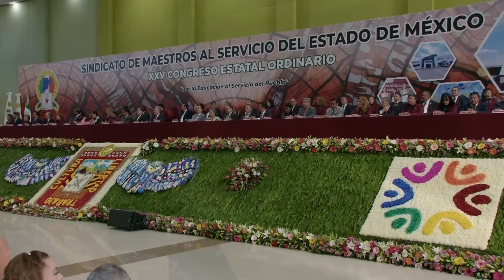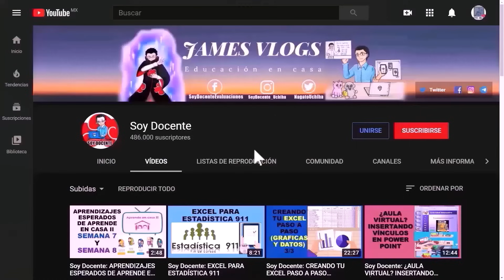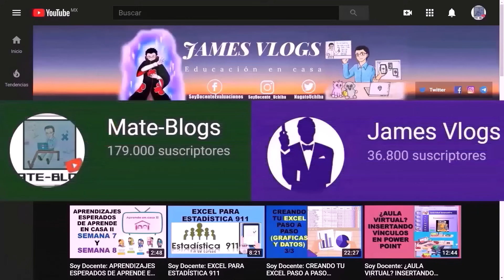Soy Docente: LOS LOGROS DEL SMSEM EN EL CAMBIO DE DIRIGENCIA